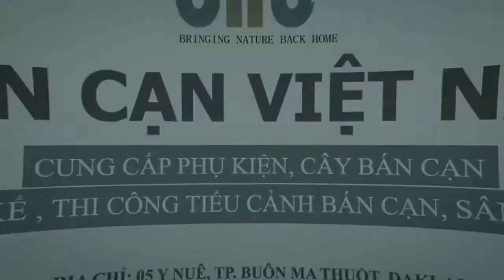Bể bán cạn: một ngày đẹp trời | Paludarium/vivarium nice day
Kích thước: 90cm x 50cm x 55cm

Hùng Đoàn Tropical art studio